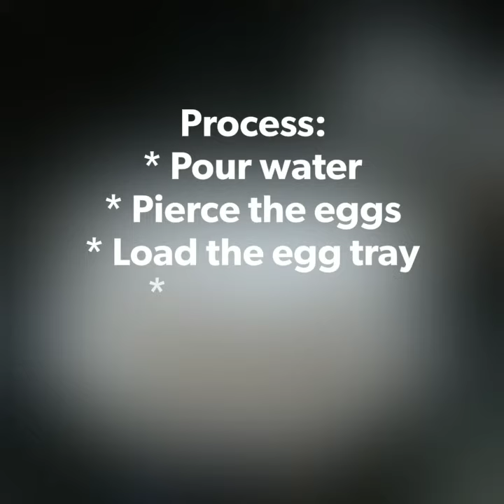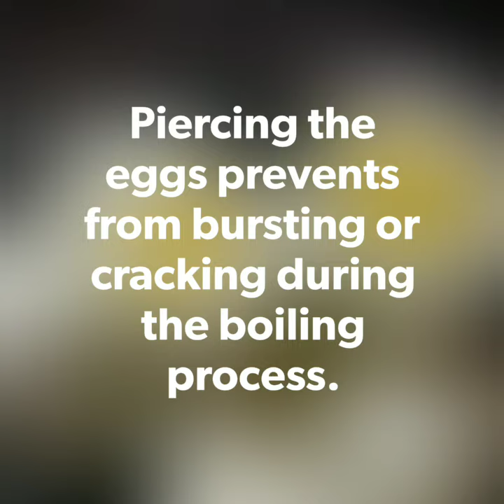Egg Boiler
This Egg Boiler allows you to comfortably boil more than one egg at a time. It's very easy to use.